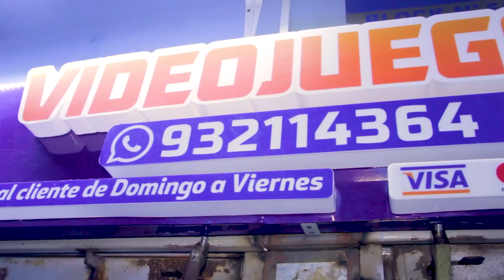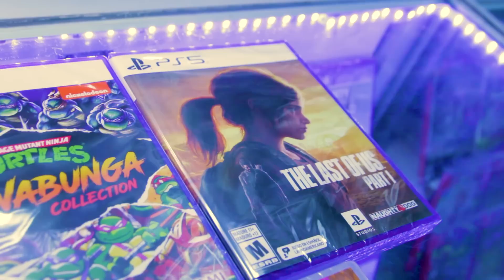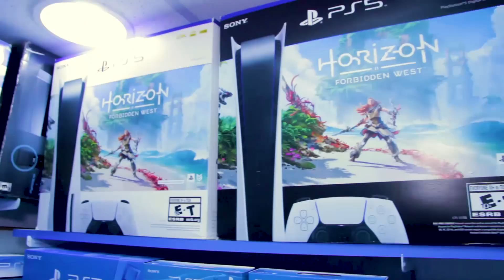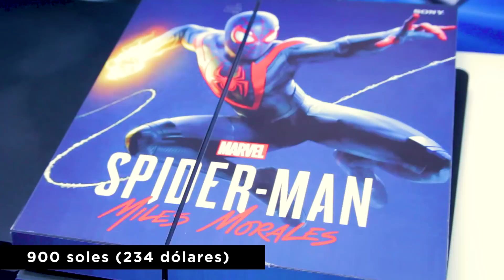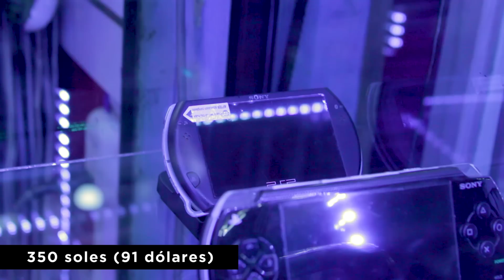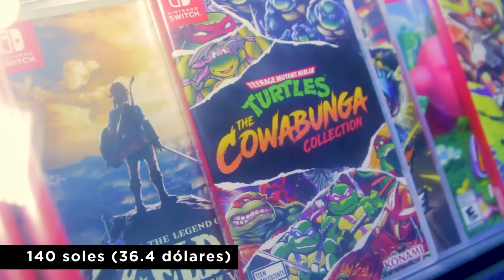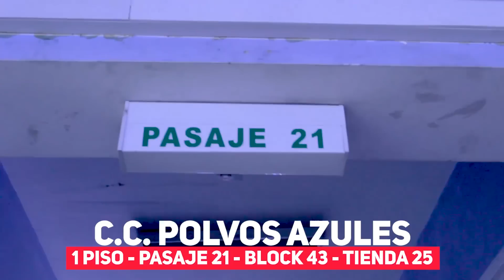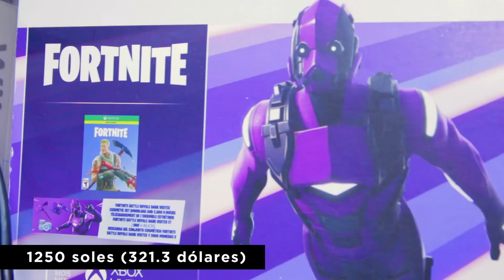Recorrido por tiendas de videojuegos en Polvos Azules | PS4, PS5, Xbox Series S/X, Nintendo Switch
00:00 Espacio publicitario
01:24 Intro del video
01:43 Videojuegos Nena
06:05 Videojuegos Rossmery
13:16 Videojuegos Danny
24:52 Videojuegos José Adrián
32:23 Videojuegos XGamers Peru
40:31 Espacio publicitario
40:58 Videojuegos Hams
47:48 Fin del video